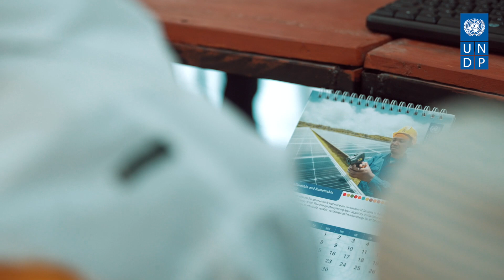End of year message and partner appreciation